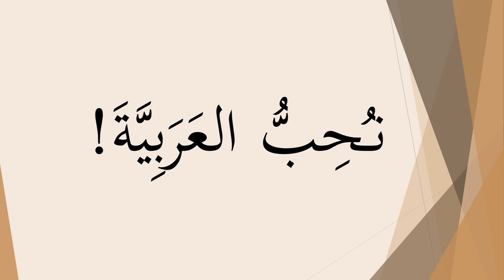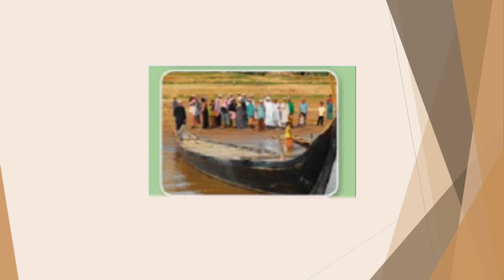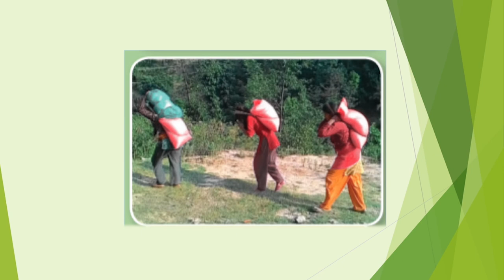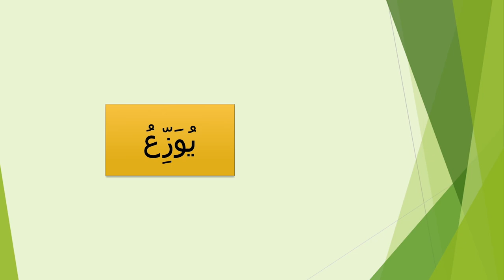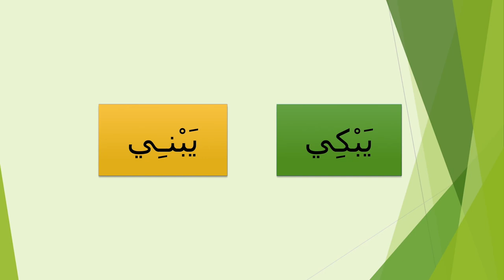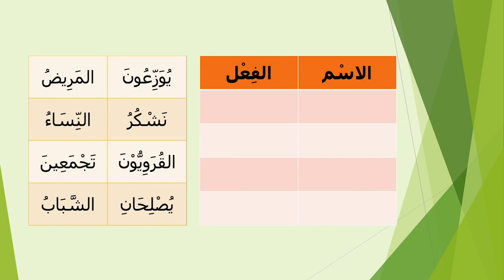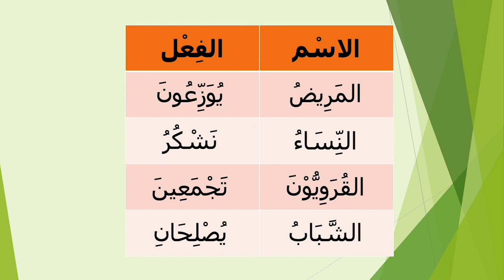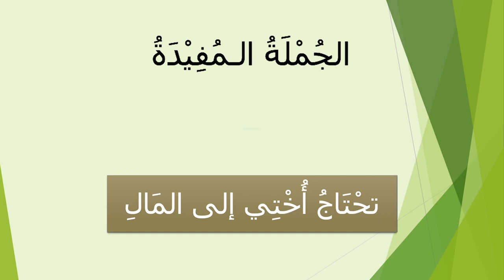Tingkatan 2 | Bahasa Arab (ارحموا ترحموا) IRHAMU TURHAMU | R360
Topik memfokuskan dua kemahiran iaitu kemahiran mendengar dan kemahiran bertutur dengan membincangkan tentang aktiviti mendengar kata nama dan kata kerja dengan ulangan, mengklasifikasikannya serta menunjukkan kefahaman. Murid diperdengarkan dengan perkataan-perkataan yang hampir sama bunyi dan membezakannya. Turut diperdengarkan ialah frasa-frasa, mengulang serta mengklasifikasikan antara frasa idhafi dan frasa na’ti dituruti dengan membina frasa idhafi dan frasa na’ti. Contoh-contoh yang diberi adalah berkisar tentang perkataan-perkataan yang berkaitan dengan aktiviti-aktiviti Bahasa Arab seperti pertandingan, penyokong, iklan dan lain-lain.